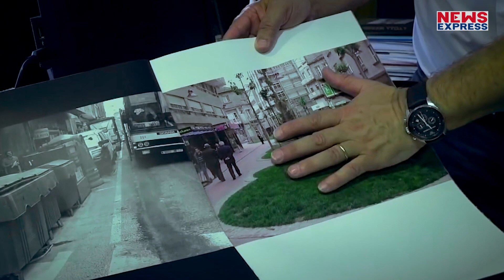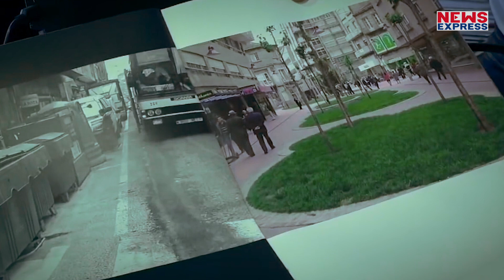स्पेन का एक शहर है जहां कारे नहीं चलती है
दुनिया का एक ऐसा शहर जहां कार ही नहीं है…औऱ लोग अपनी जरूरत की चीजों को पैदल या साइकिल से पूरा करते है औऱ खुश है…